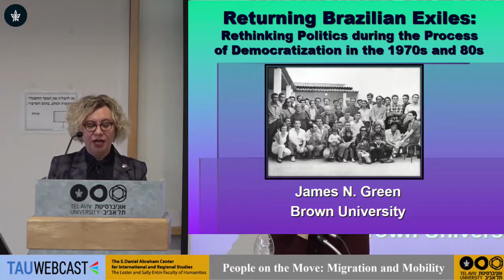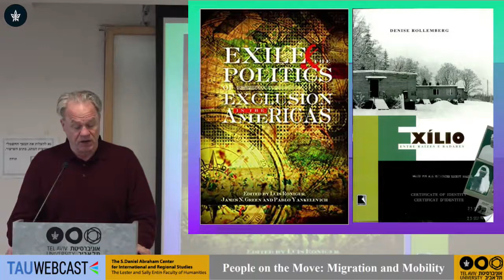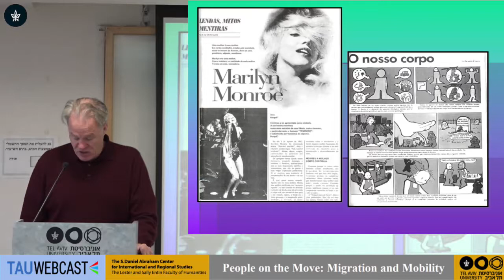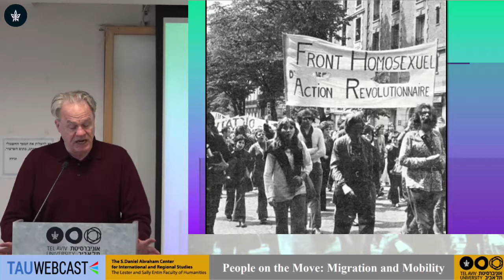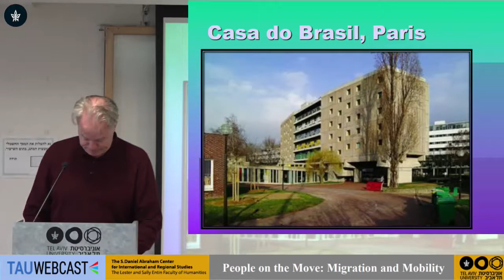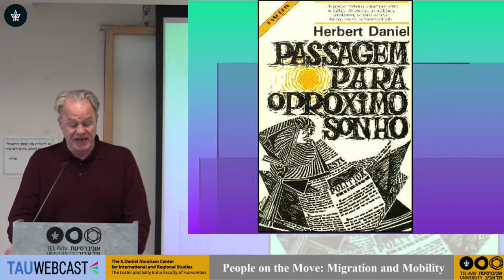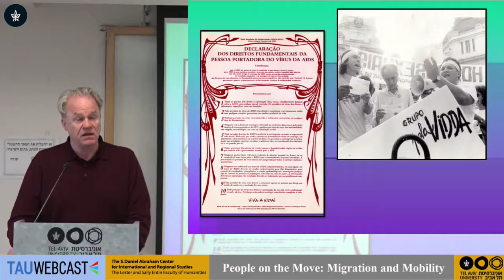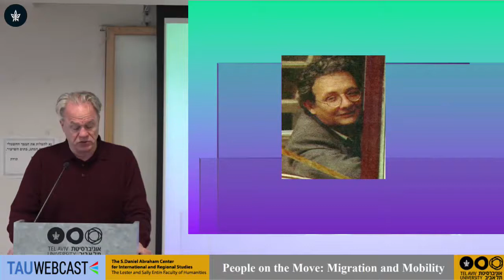Returning Brazilian Exiles: Rethinking Politics during the Process of Democratization in the 1980s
James N. Green, Brown University

People on the Move: Migration and Mobility
The S. Daniel Abraham Center for International and Regional Studies
The Elias Sourasky Chair of Iberian & Latin American Studies
The Lester and Sally Entin Faculty of Humanities
Tel Aviv University
6-7.1.19